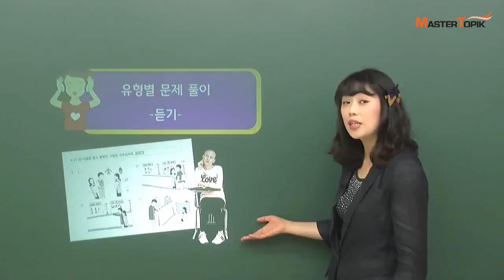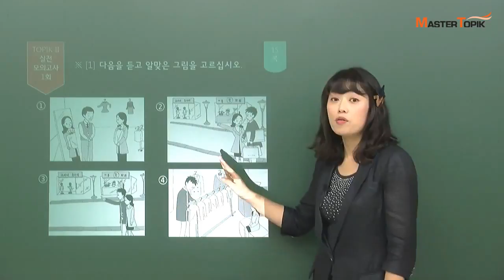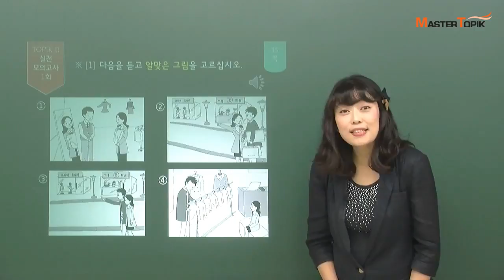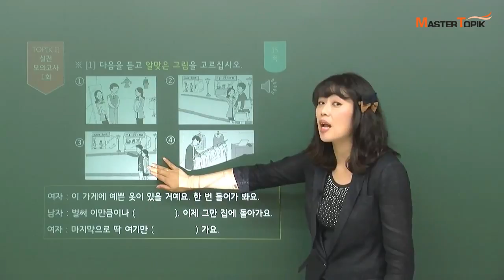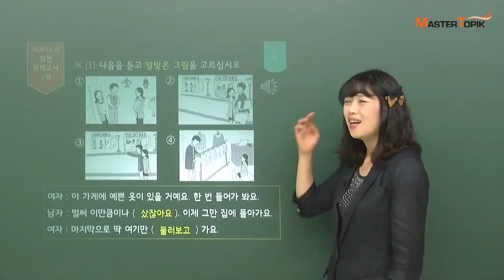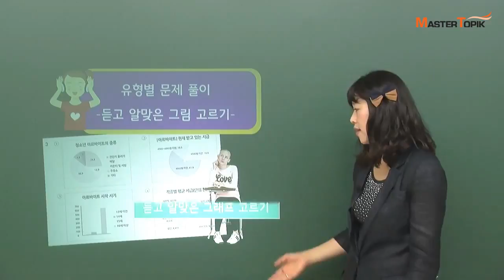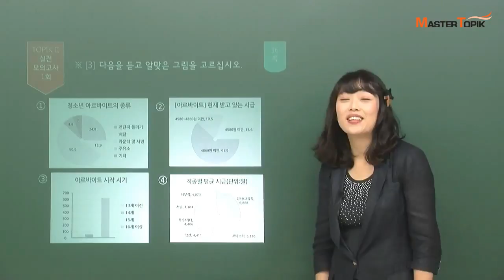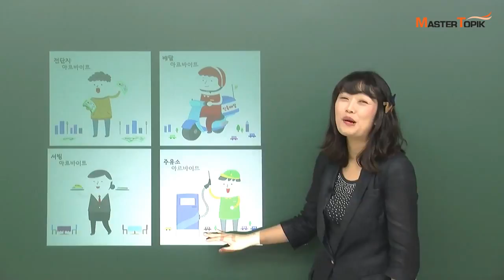MasterTOPIK 듣고 알맞은 그림 고르기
[MasterTOPIK # 모의고사 강좌]

여러분,
TOPIK II 문제 중 듣기 유형을 함께 배워볼까요?

듣고, 알맞은 그림을 고르는 문제를
김미숙 선생님과 함께 풀어보아요:)

앞으로 TOPIK II 문제도
마스터토픽과 함께 즐겁게 풀어나가요! :)